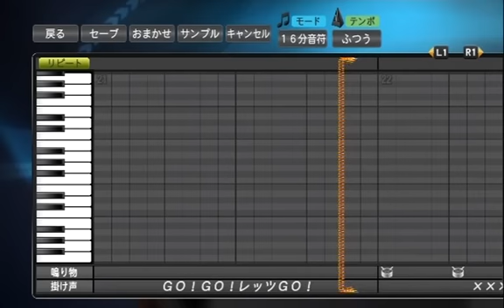プロ野球スピリッツで応援歌 アンダーソン・エルナンデス選手（中日）